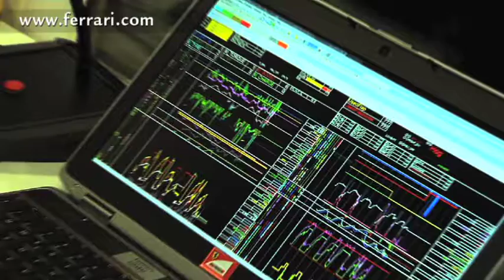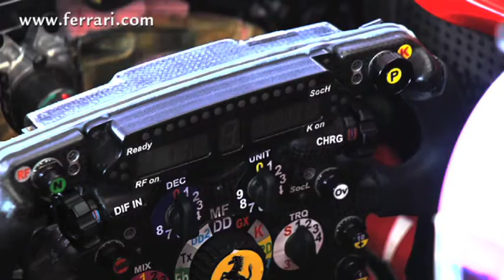Scuderia Ferrari Racing News 15 Eng